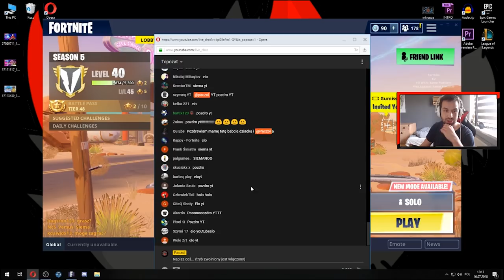PŁASZCZ DRIFTA ZDOBYTY! 4 LVL DRIFTA! + REAKCJA WIDZÓW I GRUBE DONEJTY!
▬▬ROZWIŃ OPIS!!! ▬▬
SKIN: 11/10
KILOF: 11/10